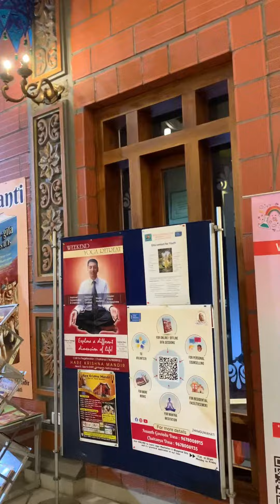visited hare Krishna Mandir North Guwahati | My first vlog